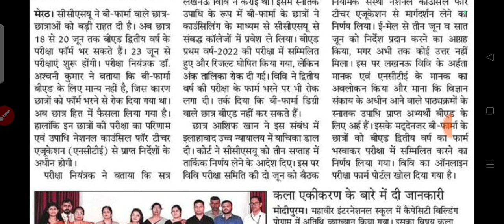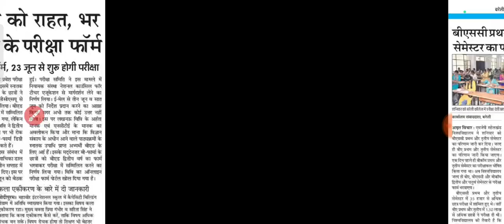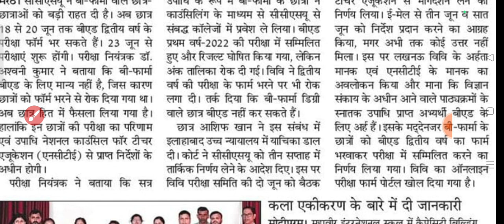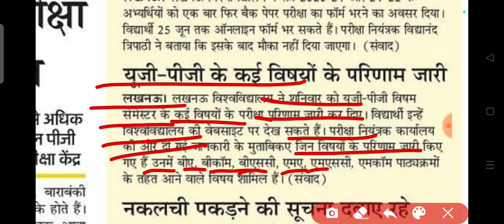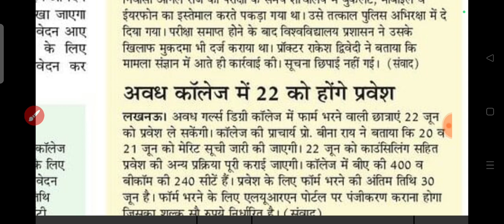Bed exam form 2023 ccsu | Ug pg exam result 2023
ccsu bed exam form 2023
bed exam form ccsu 2023
bed exam form ccsu
ccsu exam update today
lu result 2023
ug pg result lucknow university
lu exam result 2023

THANKS

IS ANSARI